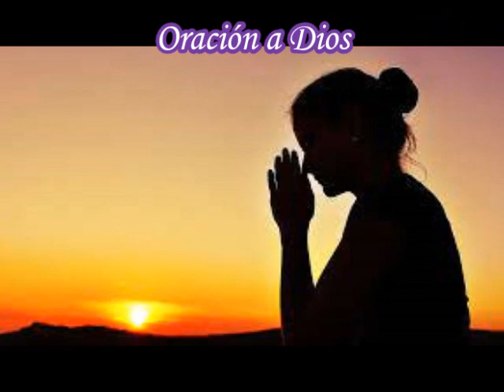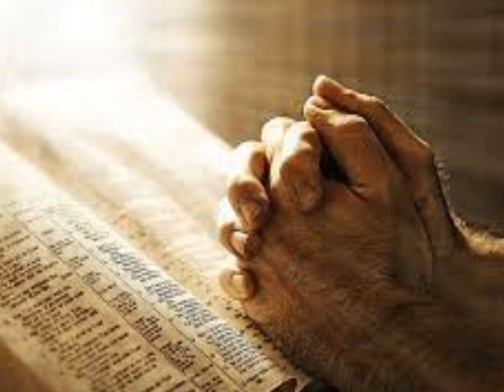ORACIÓN A DIOS